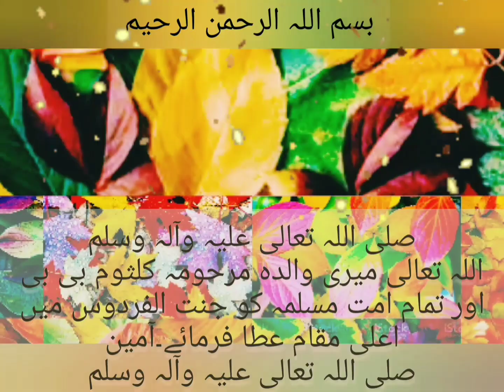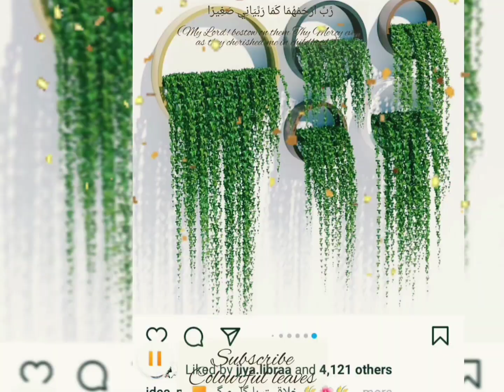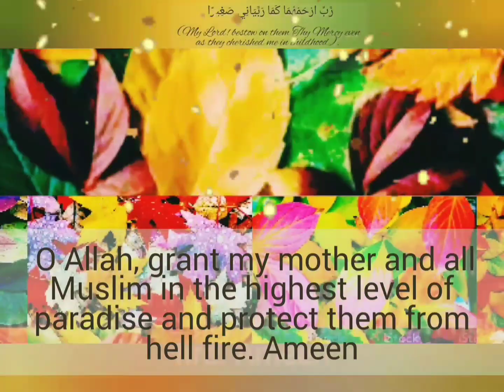indoor plants decoration ideas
Today you are watching the video about indoor plants decoration. As well as watching this video I have to request you please pray for my mother who late may  Allah grant her and all Muslim to the highest level of paradise and protect her and all Muslim from the hell fire.

So here you are watching very unique ideas about the indoor plant decoration. All the ways and ideas are unique and modern. And It will be helpful for you to decorate your home easily by the plants. There are so many benefits of indoor planting. Along with beauty,  Plants decoration not only gives us peace of mind but also has a great effect on our health. It also clean the pulloted air The World Health Organisation estimated that 7 million people die from pollution every year

Here’s what research tells us about the benefits of living and working with indoor plants.

1.    Indoor plants may help reduce stress levels

2.    Real plants may sharpen your attention

3.    Working with plants can be therapeutic

4.    Plants may boost your productivity

5.    Plants may improve the quality of indoor air

 There are so many ways to decorate your home by planting . so here u are watching the different styles of decorations.u can use customized pots, stands, rope hangers, bottles, bucket, basket, bowls  benches, branches,shelf and many other things to decorate your home by indoor planting.  so keep watching the video till the end and get the unique ideas for the indoor planting decoration.

As well as watching the video I want to share a great Hadith with  you.

 Narrated `Abdullah bin `Amr: Allah’s Apostle said.   It is one of the greatest sins that a man should curse his parents.   It was asked (by the people),   O Allah’s Apostle! How does a man curse his parents?   The Prophet said,   ‘The man abuses the father of another man and the latter abuses the father of the former and abuses his mother.

So dear all please avoid to abuse others and  be a good me for Islam.

I hope today’s video will be helpful for you about the indoor decorations ideas. so it’s time to go back but one thing I have to request you please pray for my mother and all Muslim may Allah bless them all to highest level of jannah. Because we all are strength of each others .